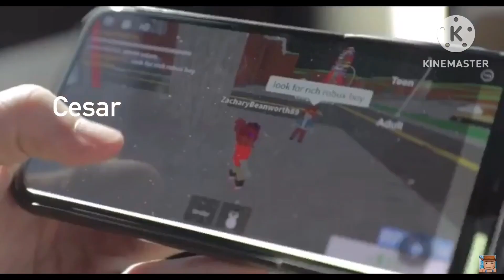The REAL reason why Cesar’s mom died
Haha yeh lol